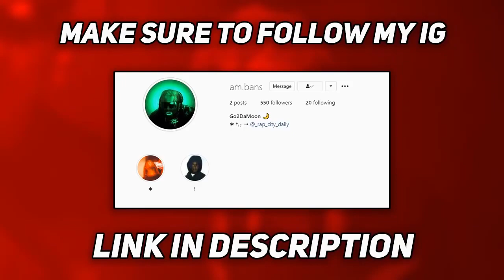KAI CENAT RAPS TO LIL DURK 😂